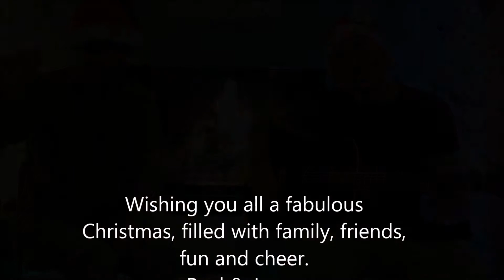Have Yourself a Merry Little Christmas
A festive message from Those Vegan Guys.
Care for yourselves, family, friends and the planet!
Merry Christmas one and all!